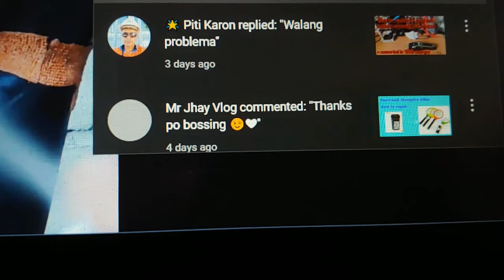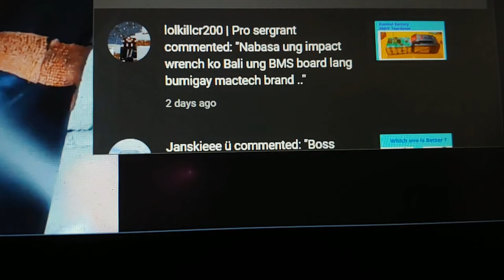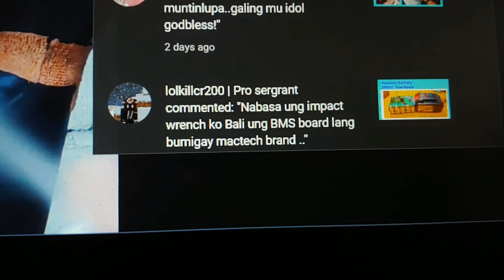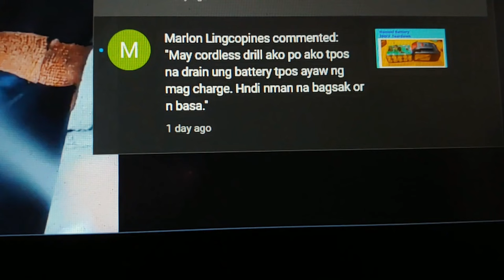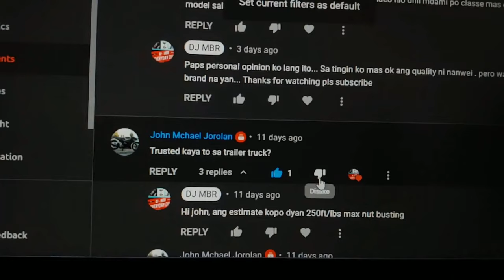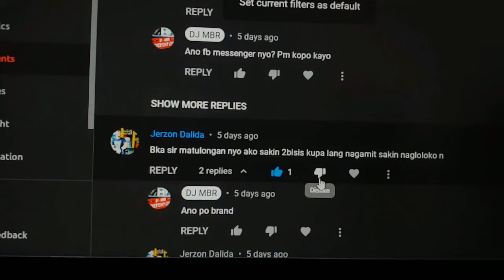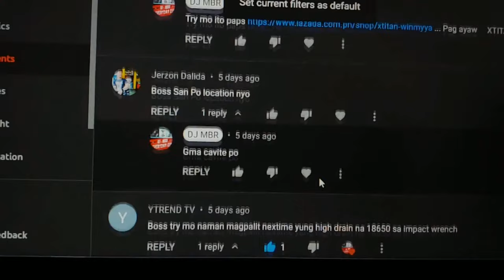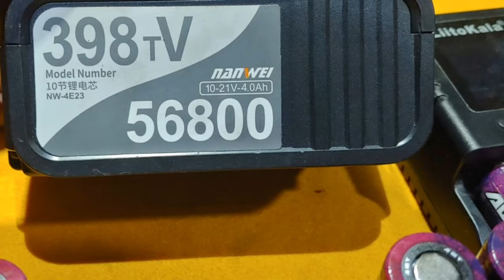NANWEI AWT BATTERY REPACK 7000MAH dj mbr